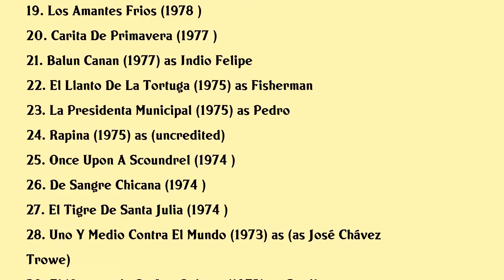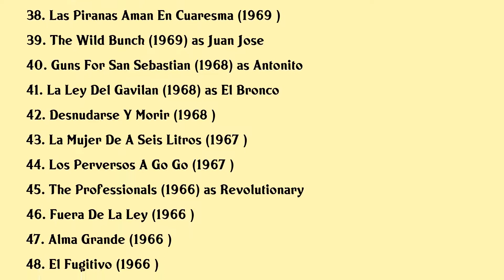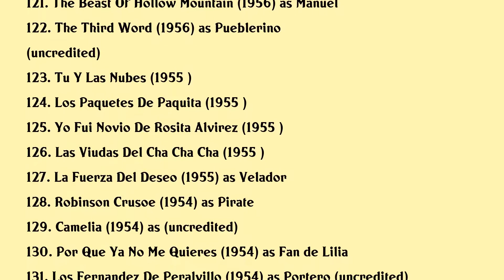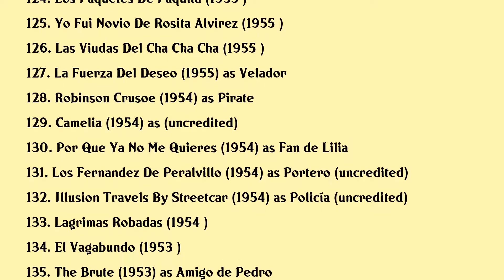José Chávez Movies list José Chávez| Filmography of José Chávez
José Chávez Full Movies List Filmography of José Chávez

Latest movies of José Chávez are:

1. El Cuatrero
2. Romancing The Stone
3. Encuentro Con La Muerte
4. La Silla Vacia
5. Los Dos Carnales
6. Dos De Abajo
7. Pedro El De Guadalajara
8. La Contrabandista
9. Contrabando Humano
10. Los Fayuqueros De Tepito
11. Demonoid Messenger Of Death
12. Herencia De Muerte
13. El Cain Del Bajio
14. La Pachanga
15. Los Reyes Del Palenque
16. El Rediezcubrimiento De Mexico
17. The Bees
18. The Children Of Sanchez
19. Los Amantes Frios
20. Carita De Primavera

Complete list of movies acted by José Chávez are in this video.

Please Comment down your favorite movie of José Chávez